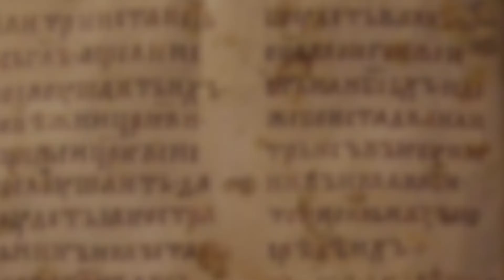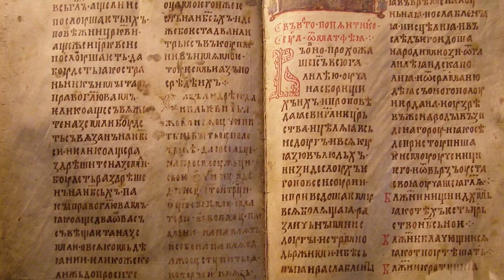Православие 07 02 2018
В Книге Бытия сотворение человека описывается так: «И сказал Бог: сотворим человека по образу Нашему и по подобию Нашему, и да владычествуют они над рыбами морскими, и над птицами небесными, …